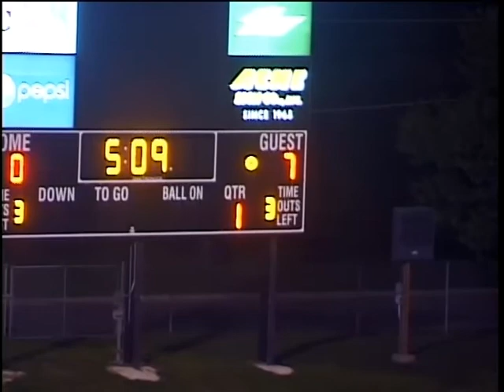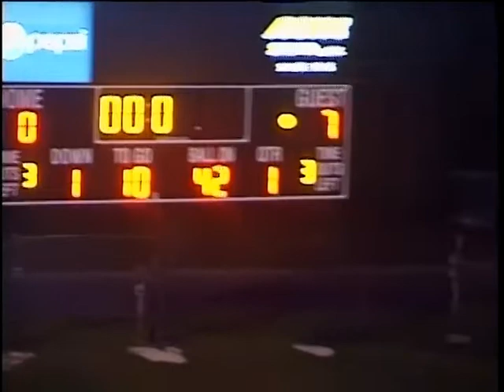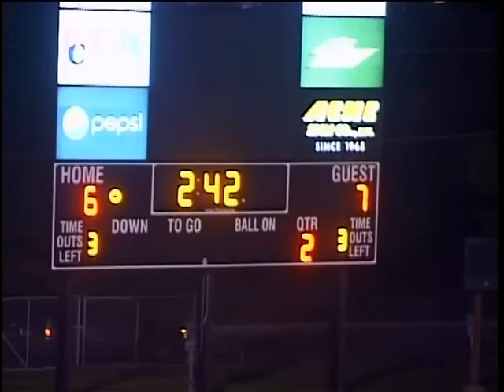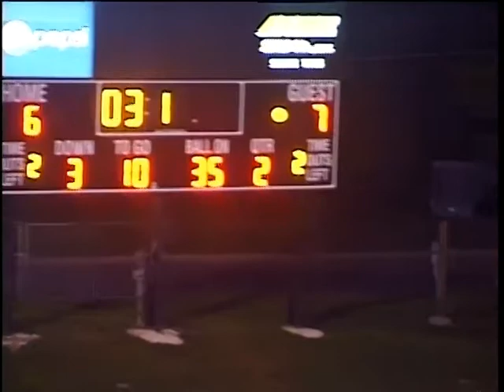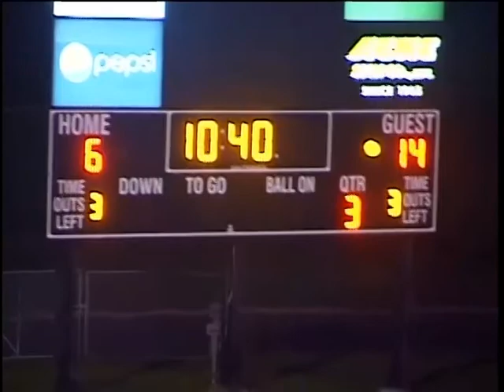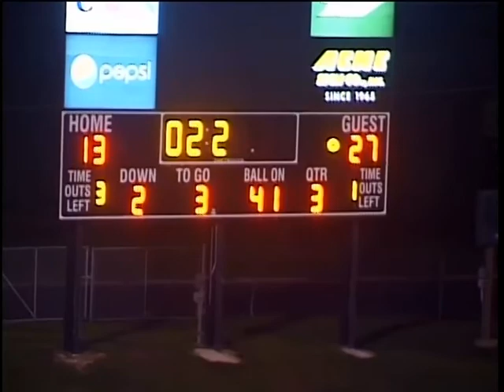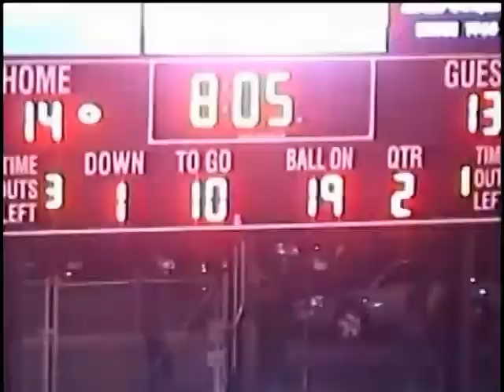High school football. 10/08/09. Davenport, IA. Assumption vs. North Scott of Eldridge, IA.